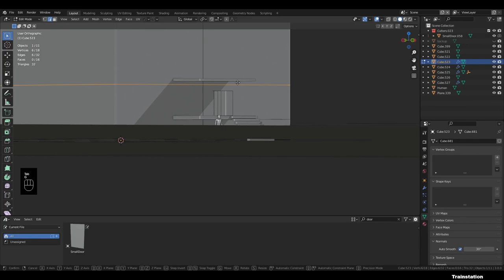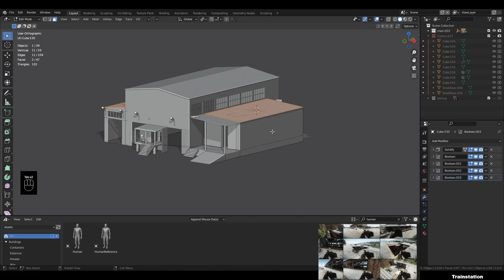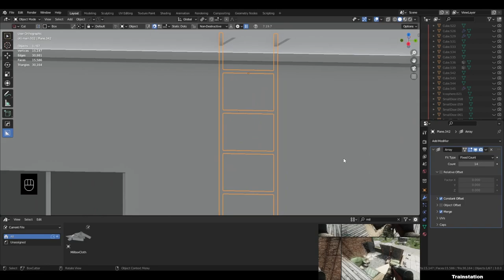Blender → Making of EFT Reserve Rook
Fan art for the game Escape from Tarkov.

Chris Avantgarde feat. Red Rosamond - Inside